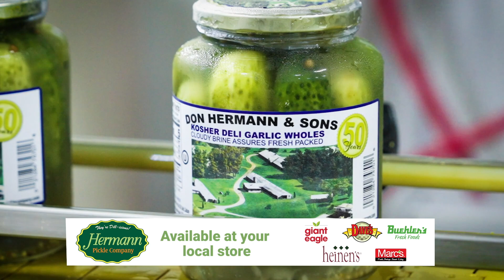Kasey Lotycz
West Geauga gymnastics coach Kasey Lotycz talks after her team's home meet performance. The Maple Leaf's Alan Kornspan has the interview.